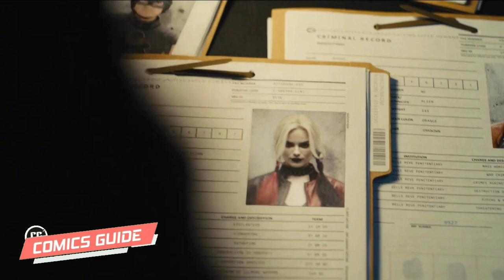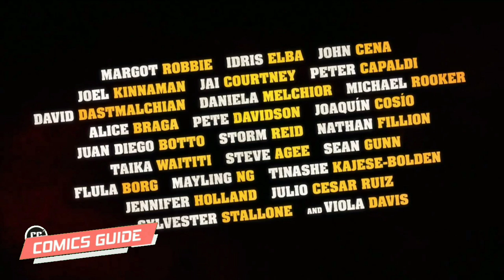The Suicide Squad trailer breakdown | Explained in Malayalam || Comics guide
The first full trailer for James Gunn's The Suicide Squad has finally arrived, and there's an awful lot to digest - literally in King Shark's case. After the disappointment of 2016's Suicide Squad, calls to release the "Ayer Cut" are ongoing, but despite the original film's poor reviews, there was something worthwhile in the concept of B-list DC characters accompanying Margot Robbie's twisted-but-charming Harley Quinn into certain death. Hoping for something better, James Gunn (fresh from his temporary Marvel firing) was put in charge of The Suicide Squad.
In lieu of a straight sequel to the 2016 movie, The Suicide Squad in a soft reboot of sorts. Still firmly within the DCEU framework, The Suicide Squad introduces a mostly fresh batch of desperate antiheroes, mixes in a few favorites from before, and thus ensues a brand new (albeit just as suicidal) mob ready to die on behalf of Uncle Sam. Or perhaps Uncle Sam's disowned half-brother twice removed. Due to release on HBO Max on August 6, a new trailer formally introduces the world to Hollywood's Task Force X 2.0 - and the result is a glorious explosion of dysfunction, guts, fireballs, and... giant starfish?

Please watch this video for more information, would you like this video keep supporting guys for a better growth of our community.tor that please share this video or recommend this video to your friends who loves the comics and comical movies.

All the images/pictures and music shown in the video belongs to the respected owners and not mine. I am not owner of the picture or music that used in this video.